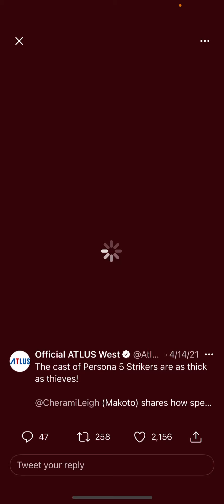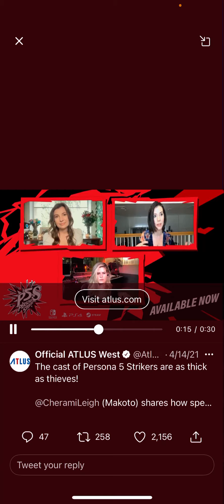Happy Birthday Makoto (Persona 5 Scramble).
Alright Guys Tell Me In The Comments Below What’s you’re Thoughts On This Video About “Happy Birthday Makoto Persona 5 Scramble” I Love The Persona Series Just Because Cherami Leigh Is A Good Voice Actor Of Makoto + I Totally Love Her Voice as Well I might agree on Makoto as Potentially Female She’s totally a M-Rated Character From Persona 5 But Anyways I’ll See You In The Next Video Peace ✌🏾🎮🎮🎮🎮🎮🎮🎮🎮🎮🎮🎮🎮🎮🎮🎮🎮🎮🎮🎮🎮🎮🎮🎮🎮🎮🎮🎮🎮🎮🎮🎮😎😎😎😎😎😎😎😎😎😎😎😎😎😎😎😎😎😎😎😎😎😎😎😎😎😎😎😎😎😎😎😎😎😎😎😎😎😎😎😎😎😎😎🎮🎮🎮🎮🎮🎮🎮🎮🎮🎮🎮🎮🎮🎮🎮🎮🎮🎮🎮🎮🎮🎮🎮🎮🎮🎮🎮🎮🎮🎮🎮🎮🎮🎮🎮🎮🎮🎮🎮🎮🎮🎮🎮😎😎😎😎😎😎🎮🎮🎮🎮🎮🎮🎮🎮🎮🎮🎮 FIST 👊🏾 BUMP.